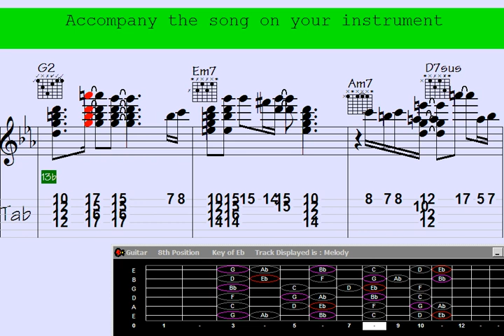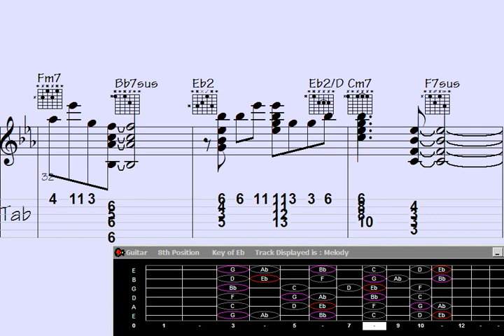🔷Lift Your Spirits with the Amusingly Exotic Guitar Chord Melody.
"Discover a delightful musical journey as intricate guitar chord melodies intertwine with a touch of exotic flair. Immerse yourself in the captivating world of sound where creativity knows no bounds. Let the strings uplift your mood and transport you to a realm of amusement and fascination. Join us for a melodic experience like no other."